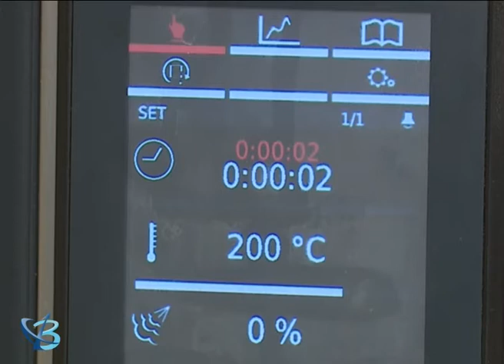«Дело вкуса» от 6.06.18 12+